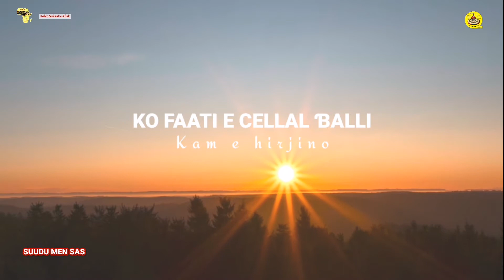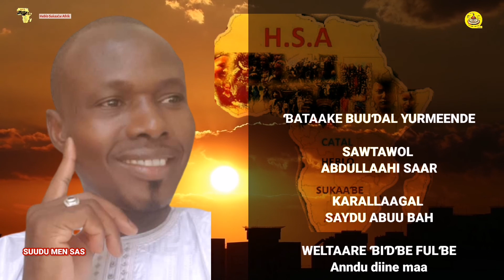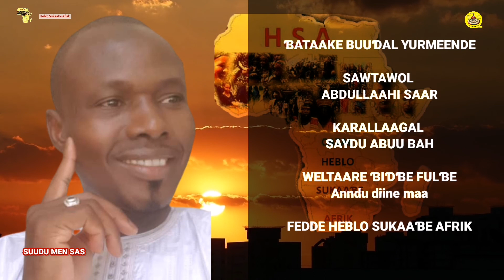Ɓataake buuɗal yurmeende ko faati e wasiyyo, mawnde 18 mbooy 2022 e sawtawol Abdullaahi Saar